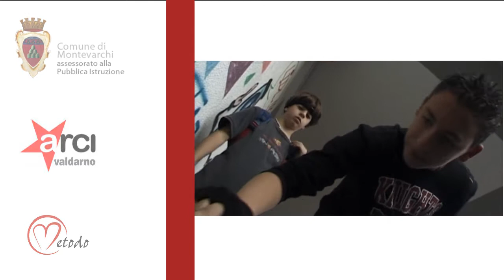Incontro di in-formazione sul bullismo docenti Istituto Comprensivo Magiotti - Montevarchi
venerdi 6 settembre si è tenuto l'incontro di in-formazione sul bullismo con i docenti della scuola media Magiotti. Anche in questa occasione gli insegnanti si sono dimostrati interessati al progetto e desiderosi di fare del loro meglio affinché questo anno scolastico alle porte inizi nel migliore dei modi per quanto riguarda le relazioni fra gli alunni.

La scena del film che vedete all'inizio è tratta da "Game Over" che è stato realizzato dalla classe IE (a.s. 2003/2004) della Scuola Media " Rinascita - A. Levi" di Milano